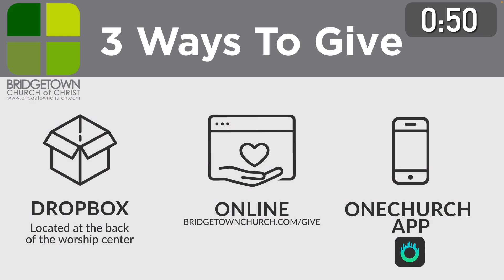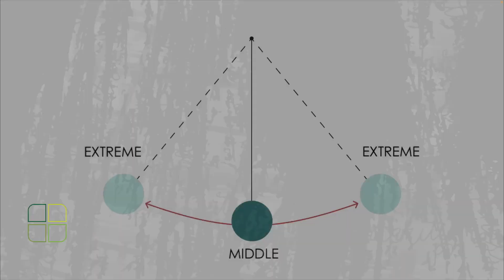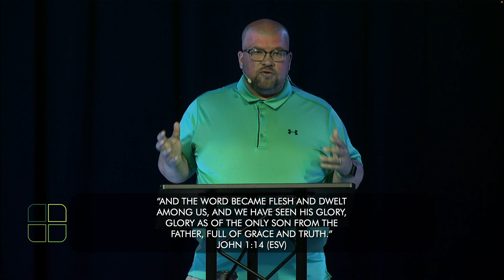Message 2023 07 23